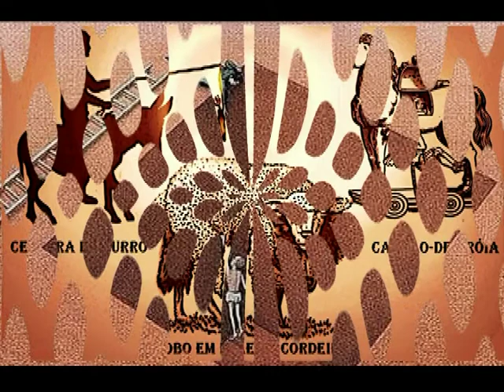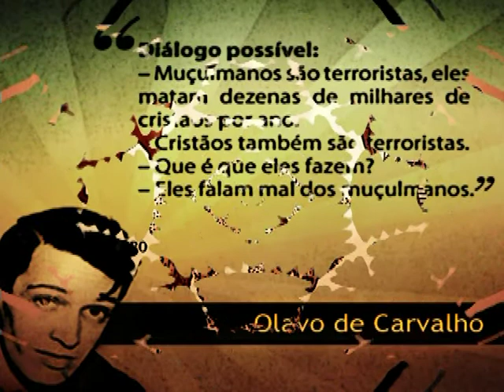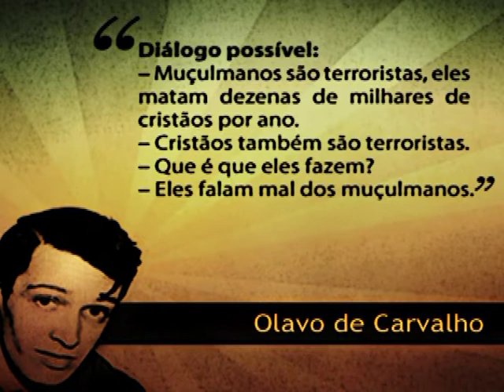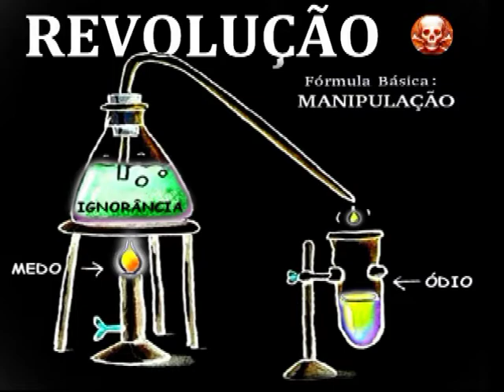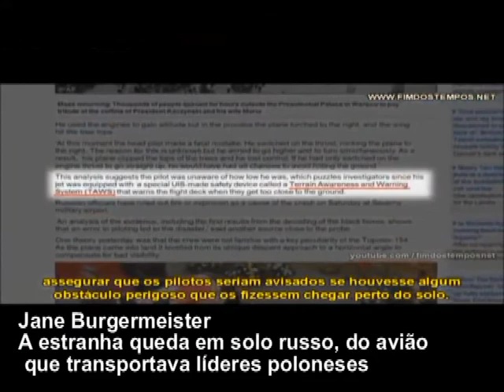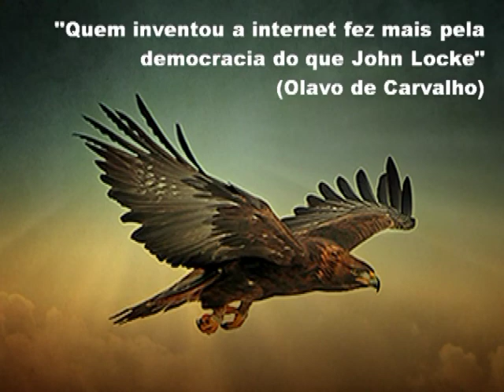NÃO BASTA A IMPRENSA DESINFORMAR E MANIPULAR. É PRECISO CALAR A INTERNET - OLAVO DE CARVALHO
Congresso Nacional, diga não à censura da internet. Nós defendemos a liberdade na rede!

UMA INTERNET LIVRE É MELHOR QUE UMA INTERNET SEGURA. A LIBERDADE NA INTERNET É O QUE GARANTE NOSSA SEGURANÇA CONTRA AS MENTIRAS E A DITADURA

"NOTÍCIA FALSA" É O TERMO QUE ANUNCIA A MAIS VASTA OPERAÇÃO DE CENSURA DA OPINIÃO QUE JÁ SE VIU - OLAVO DE CARVALHO

A PRIORIDADE É DEFENDER A LIBERDADE NA INTERNET - O INIMIGO NÚMERO UM DA ORCRIM

DESINFORMAÇÃO - LIVRO DE ION MIHAI PACEPA - A PRINCIPAL ARMA COMUNISTA

PROJETO DE LEI PARA PROIBIR SEU ACESSO À INTERNET SE VC NÃO SE CADASTRAR - PL 2390/2015

DILMA EXIGIU A APROVAÇÃO DO MARCO CIVIL DA INTERNET QUE FOI UMA LEI PENICO PARA A MERDA QUE PARLAMENTARES FAZEM AGORA E FARÃO DEPOIS:
CENSURA - CPI DOS CRIMES CIBERNÉTICOS - O FUTURO EM SUAS MÃOS Vc acha que estes deputados estão aptos para decidir sobre o CONTROLE DA INFORMAÇÃO na Internet? Verdades em circulação numa sociedade são anticorpos que combatem a mentira e a insanidade, por isso mentiras causam menos danos que a ausência de verdades ELIMINADAS PELA CENSURA! Isso é um CRIME CONTRA A HUMANIDADE.

Políticos querem censurar a internet no Brasil com a desculpa de combater o “cibercrime”

Câmara quer punir quem fala mal de político na internet

Na mesma semana em que o Supremo Tribunal Federal mais uma vez, movido pelo ativismo judiciário, extrapolou de suas funções constitucionais  e tentou ilegalmente interferir em outro poder da República, o desacreditado e desmoralizado ministro Marco Aurélio Mello teve a pachorra de exigir da mesa diretora da Câmara dos Deputados que tomasse providências para dar andamento a um pedido de impeachment do presidente Michel Temer.